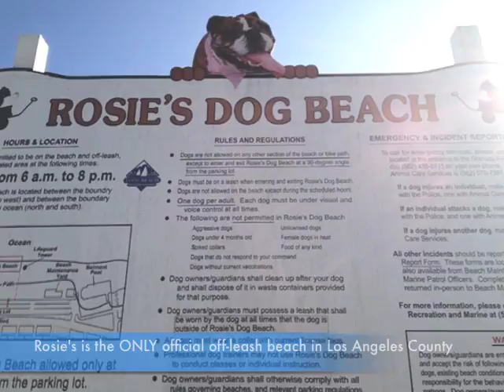rosiesdogbeach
The only off-leash dog beach in LA is in the Belmont Shore neighborhood of Long Beach.

Photos : Amelia Lerutte
Music: Six Days at the Bottom of the Ocean by Explosions in the Sky